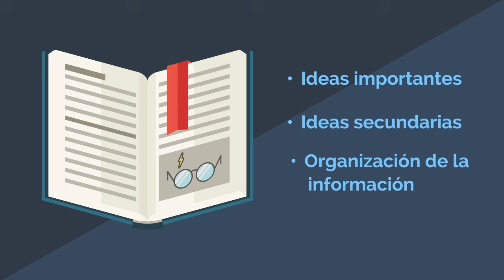Consejos para comprender una lectura